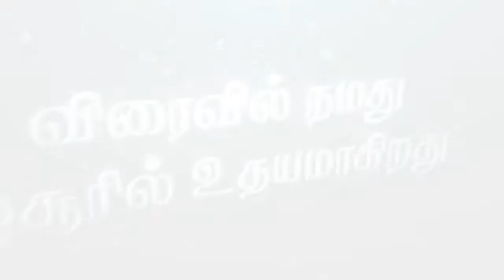Amazing Zone (Fun Center)_ Hosur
Reach Mediaa is a Creative Agency specializing in providing complete communication and promotional solutions ensuring your products and services are communicated to the target audience using various media in the most effective way, resulting in better business everyday. Empowered by a Young Dynamic team and advanced technology, Reach Mediaa has the expertise and technical know-how to offer the complete communication solutions all under one roof. We your business or a new product, with a professional approach and commitment to quality, we can offer you the best of the solutions you are searching.